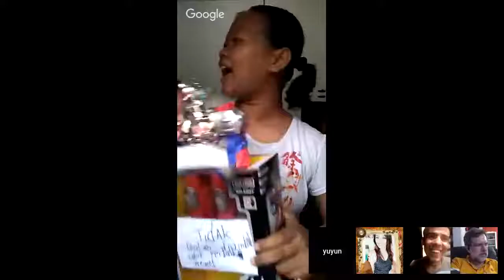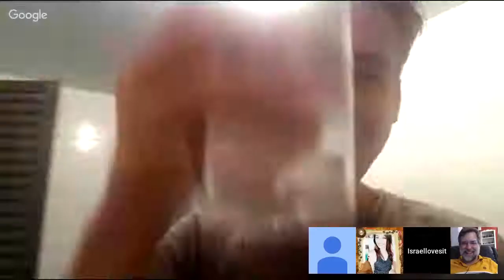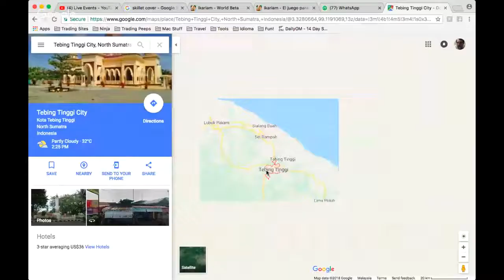Yuyun - and maybe some more friends.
Yuyun is in Indonesia. She's a bit crazy.

And she's learning English. Cool stuff!